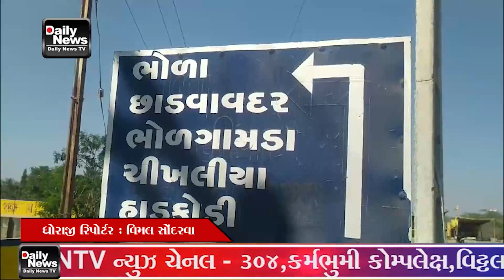10 03 23 રાજકોટ જિલ્લાના ધોરાજી તાલુકા ના ભોળાગામડા ની મહિલાઓ ઉતરી રસ્તા પર